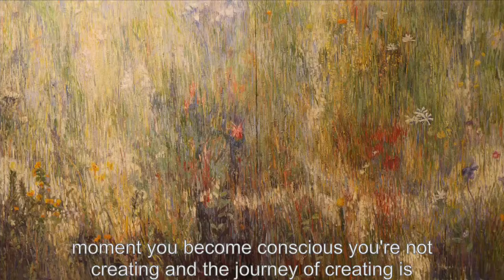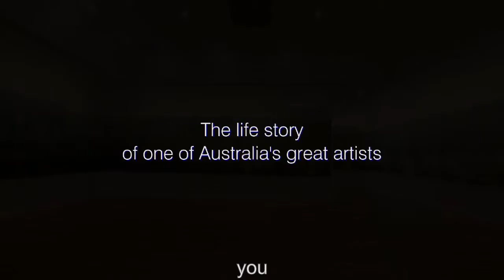Salvatore Zofrea - Master of Light (Screener)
Learn, grow, get inspired, get involved! Flexible contract to access 1000+ films from everywhere at any time on all devices!

Master of Light: This film tells the life story of Salvatore Zofrea, one of Australia’s great painters.
Zofrea's most recent discovery is his experience of an ‘epiphany of the Australian light and a new way of seeing’. ‘As a migrant it took me a long time for the seed to open inside me’.
 It took fifty years and finally led to larger and larger works, most recently ‘Morning Light’ his 100 foot long panorama of the Australian bush, capturing the native flora and the Morning Light in minute detail.